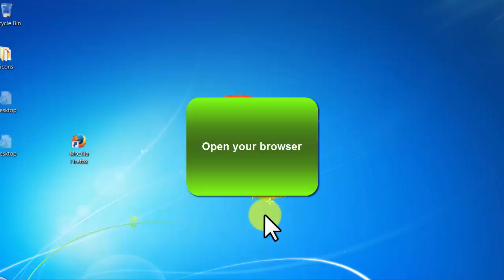Creative Commons - video 36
More Details:
$21k in 21 days, 2017 Edition

Popular EVERGREEN Niche
High Quality Optimized Page
Fully Responsive (desktop, tablet, mobile)
Quality eBook as Reward (author is an expert)

Recommended traffic sources: Instagram, Facebook, Twitter, Pinterest, blog posts, articles, guest posts, Google Adwords, Yahoo, Bing, etc.

I wish you the highest possible profits! Try this niche, it's converting like crazy!